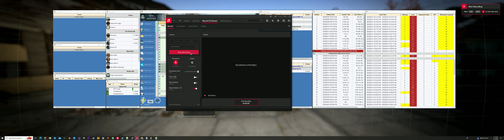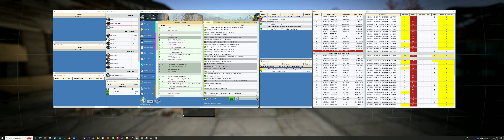Fallout 4 2023 03 15 01 16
Using CPG from the console...